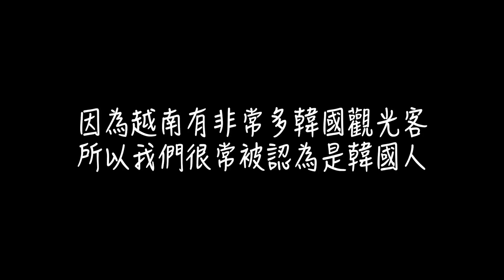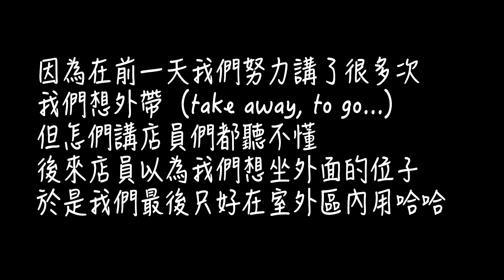在越南點餐，店員聽不懂英文怎麼辦？【三分鐘廢片】｜林宣Xuan Lin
其實真正最好溝通的就是肢體語言了！
越南人真的很親切！飯店餐廳的店員都超好超有耐心der

單筆滿$1800元，退房後直接$900現金回饋到個人信用卡🔸此影片不是商業合作影片🔸

►拍攝器材：
Canon m50
GoPro Hero 7 Black
iPhone 7

►剪輯軟體：
Adobe Premiere

影片關鍵字：
Vietnam 越南旅遊 越南景點 會安古城 奧黛

頻道關鍵字：
林宣 Xuan Lin Taiwan Tainan travel hostel backpacker vlog 台灣旅行 台灣美食 住宿 廉航 旅行 自由行 自助行 台東旅行 台南旅行 台南美食 金門旅行 離島旅行 旅行 旅遊 美國打工 打工度假 打工換宿 青旅 背包客棧